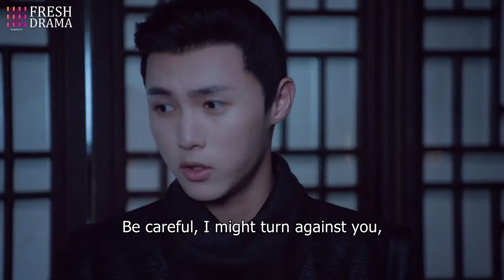風流公子房內传來女人呻吟，下人们纷纷偷听，沒想下秒直接驚呆！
【公子墨上香】這套劇好看！快盤他！